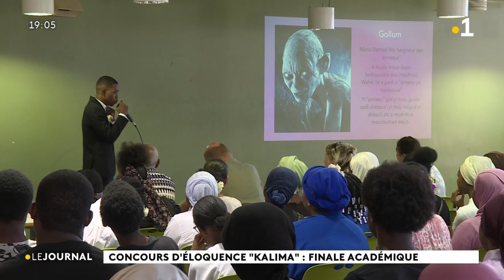Concours d'éloquence "Kalima" : finale académique